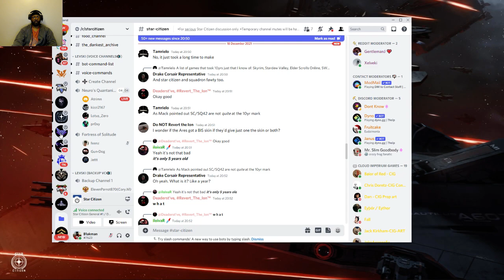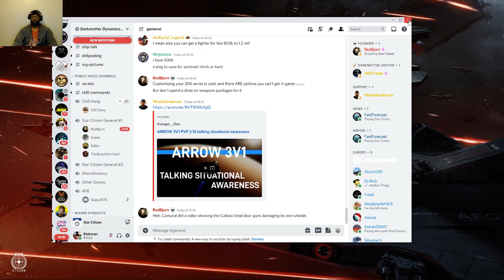Star Citizen - Wake up, its feeding time!!!! Feed me more bounties - Part 1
Taking it bounty trash, Microtech is leng!!!